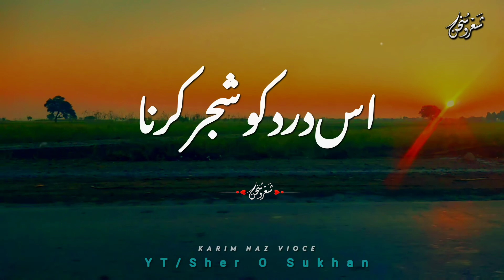Sad Painful Poetry | Sikhao Hum Ko Bhi Is Dard Ko Shajar Karna | Urdu Ghazal | Sher O Sukhan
Hum Hi Ne Sikh Liya Rahguzar Ko Ghar Karna
Wagarna Us Ki To Aadat Hai Dar Ba Dar Karna
Bahaar Aai Hai Is Bar Kuchh Likhen Hum Bhi
Sikhao Hum Ko Bhi Is Dard Ko Shajar Karna.

Poetry By: Jafar Abbas
reciter: Karim Naz
Place: Sher O Sukhan